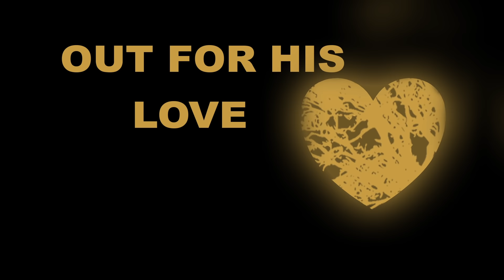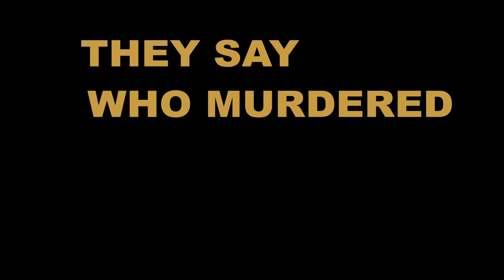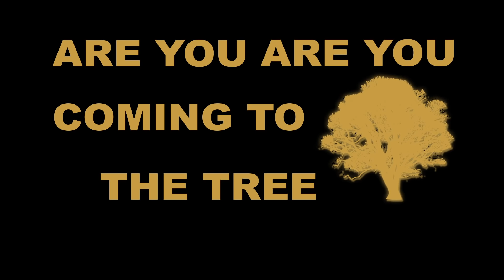The Hanging Tree by Jennifer Lawrence (Lyrics)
Here's my first videolyrics. Hope you like it :)